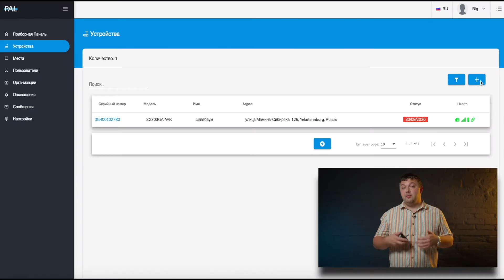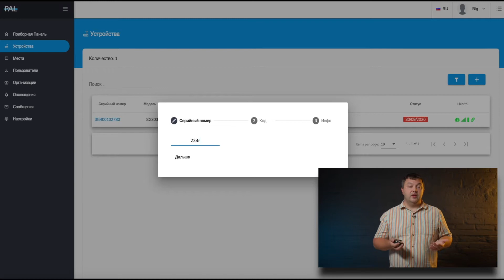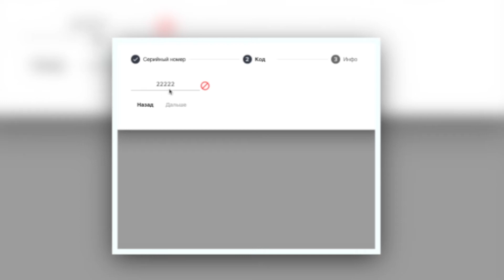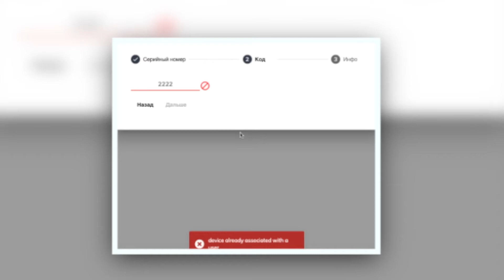GSM приемник для управления шлагбаумом по сети PAL SG303GA-WR | Обзор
Сегодня на обзоре оборудование для управления шлагбаумом по сети GSM  -  PAL модель SG303GA-WR.

Подобных устройств на рынке представлено очень много. Все они умеют открывать шлагбаум с помощью телефона. Задача была понять, насколько удобно использовать подобные системы в больших проектах. И как развивается данный сегмент рынка безопасности.

Отличительные особенности GSM приемника PAL SG303GA-WR:

- Использование оптического реле - более долговечное;
- Возможность подключения к источнику питания от 9-24в;
- Управление и настройка через облачный сервис;
- Пользователь может открывать через мобильное приложение, звонком с мобильного телефона или с использованием пультов (с защитой от копирования);
- Удобное обслуживание - логи и состояние системы хранятся в облачном сервисе. Можно посмотреть изменение сигнала GSM и стабильность питания устройства;

И многое другое! Подробнее рассказал в самом обзоре.